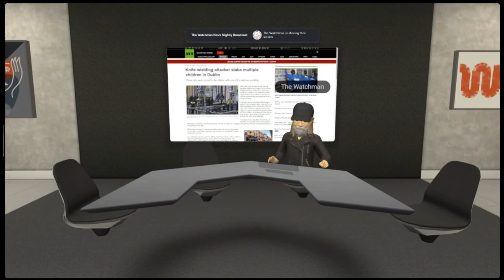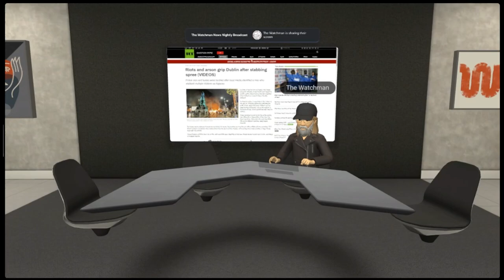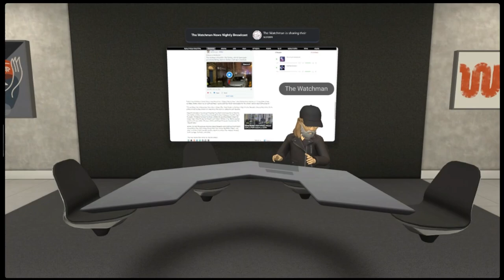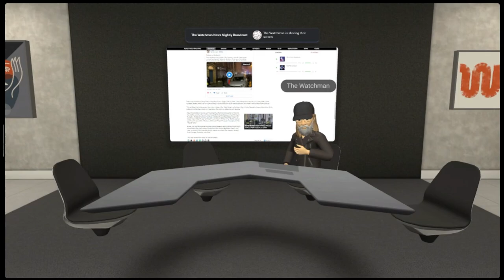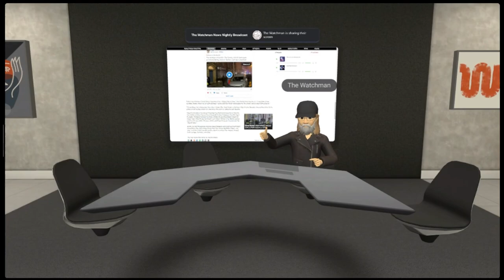The Watchman News - Foreign National Stabs 3 Children UNDER 6 YRS OLD - My Unhinged Rant